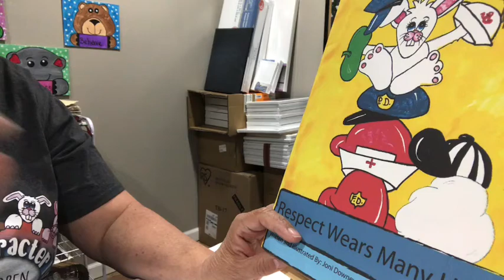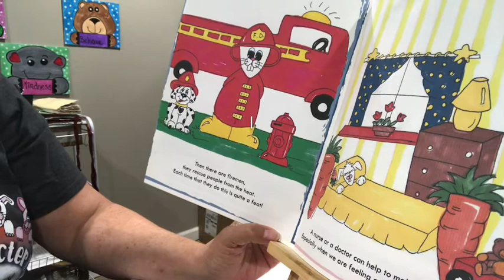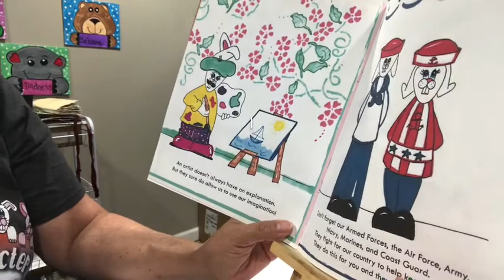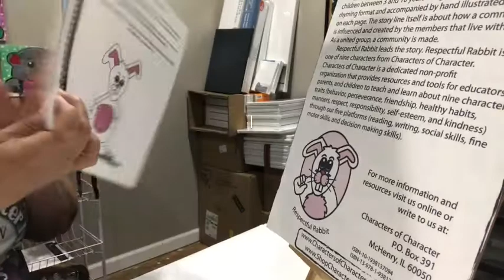How To Teach Respect to children in the Community/Story on People In The Community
Teaching respect with Ms.Joni and the Characters of Character. There are so many people in the community who deserve respect. Teaching a child what being respectful is just got easier with the Characters of Character!

Characters of Character is a 501(c)(3) not for profit organization whose mission is to provide a firm foundation for children to establish strong civic values. to learn more and meet the Characters of Character.